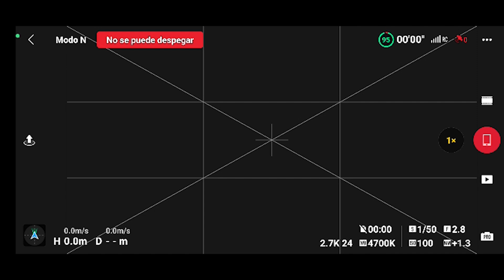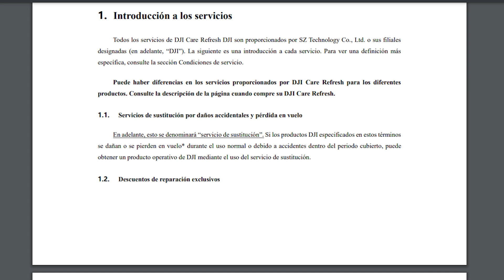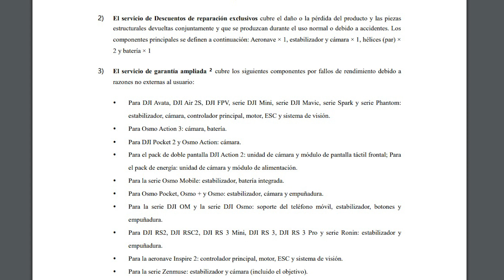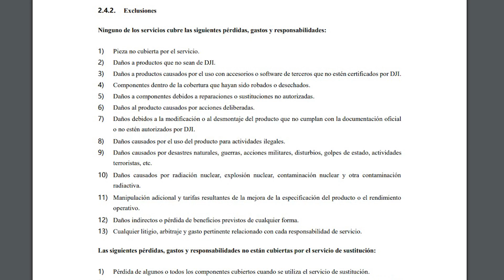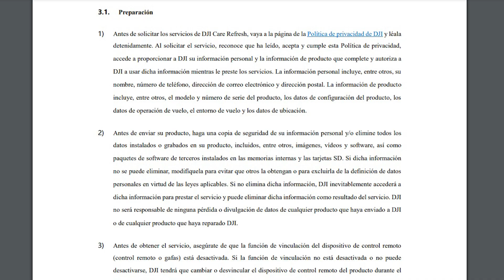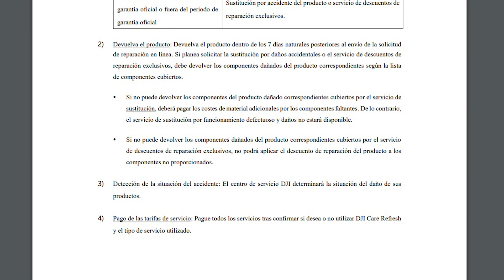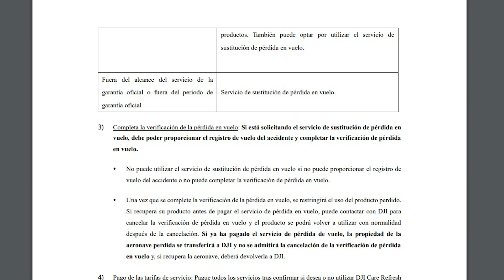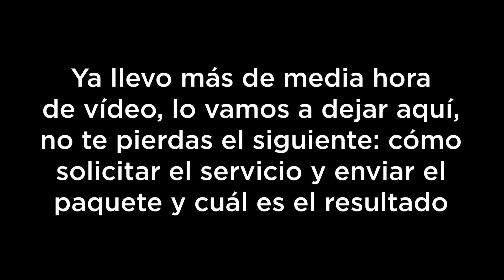🚁💥 ¡¡¡ACCIDENTE!!! DJI CARE REFRESH - CÓMO FUNCIONA, parte 1, CONDICIONES 🚁💥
Te cuento un accidente que he tenido y cómo se usa y cuáles son las condiciones y coberturas del Care Refresh de DJI.